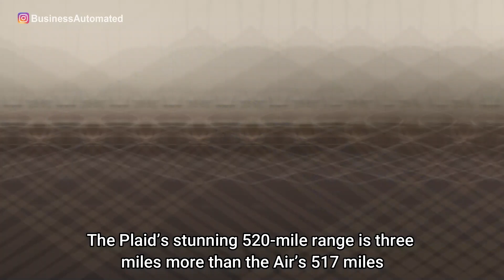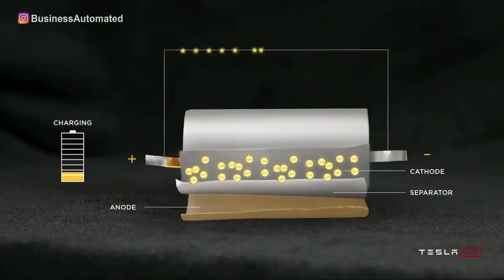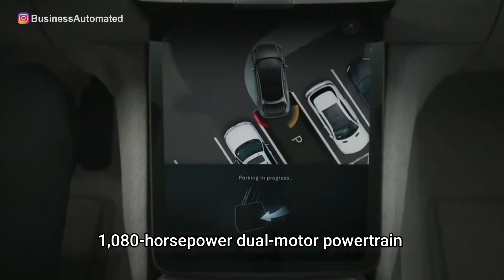$140,000 Tesla Model S PLAID is INSANE | How Model S Plaid beat the 2021 Lucid Air at Nurburgring